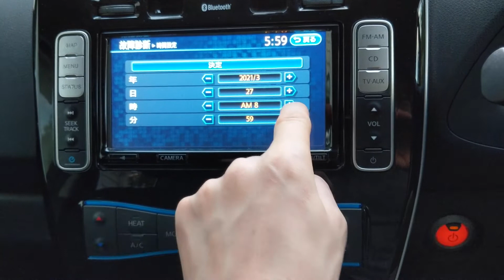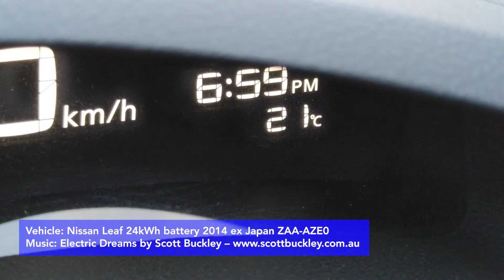How to change clock for daylight savings time - Nissan Leaf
A short step-by-step guide on how to change the clock time in a Nissan Leaf.

1. Make sure you connect an EVSE or charging cable before starting.
2. Press Map button. Now press the following button sequence fairly quickly:
- Press Map button 3 times
- Press Audio Power button 2 times
- Press Map button again.
3. Select 'Adjustment'
4. Scroll down one line and then select 'Time setting'.
5. Increase or decrease as required.
- Year/Month
- Day
- Hour
- Minute
6. Press 'Confirm'. Time is changed.
7. Press 'Go back'.
8. System appears to restart.

Notes: touch screen was slow to respond when increasing/decreasing the time. Also, the timezone appears to be set for somewhere overseas (AM 9 = PM 5) - have not figured out how to change that yet.

Vehicle: Nissan Leaf 24kWh battery 2014 ex Japan ZAA-AZE0